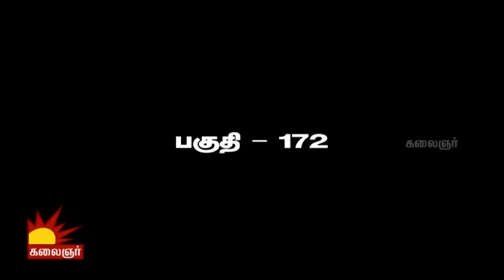Nalla Pesunga Nalladhaye Pesunga | Leoni Pattimandram | 24/04/2016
Topic: Respect for women in the society is good or not?

About the show:

Nalla Pesunga Nalladha Pesunga is an interesting debate show, headed by Dindigul I. Leoni, who is known for his wit. He enlightens his audience and captivates them throughout the show...